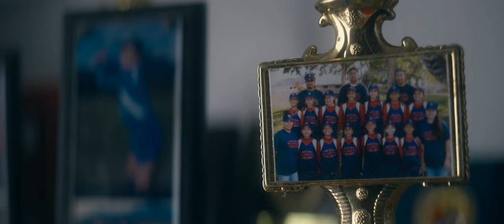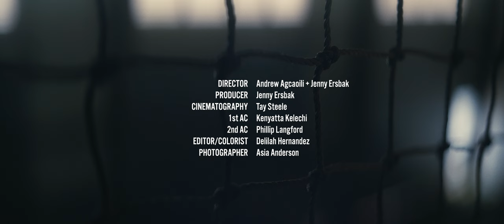Toyota Hawai‘i Stories: HOLOHOLO | Chapter 11 - Kamalani Dung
She plays for the underserved. She plays for the underestimated. She plays for the 99%.

Kamalani Dung is Hawai‘i’s first-ever professional softball pitcher and gold medalist who comes from humble beginnings. With the support of her family and her community, the Wai‘anae native overcame life’s adversities and earned her way to the world stage. After playing softball internationally, Kamalani is back home and giving the future generation of softball players opportunities to become the 1%.